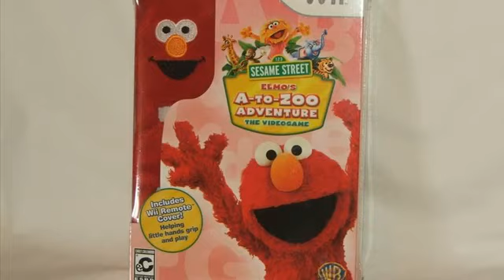My Zoo WII